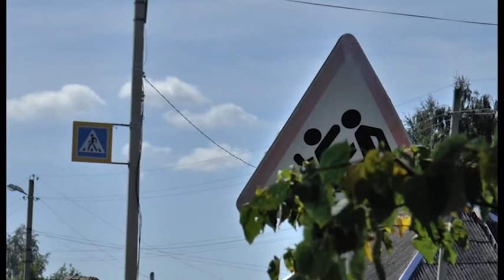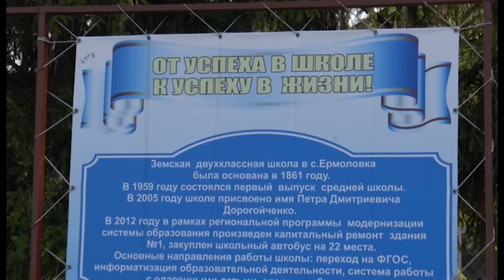ПРОФиЯ. СЕЛО НАДЕЖДЫ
Вернуть жизнь в деревню. Специалисты на селе всегда были в почете. С образованием агронома  незачем работать в пресловутом городе  официантом престижного ресторана, или с профессией водителя  служить частным извозчиком! Село буквально задыхается от дефицита нужных рук, квалифицированных рабочих и компетентных специалистов. На фактах и конкретных примерах новый проект РЕПОРТЕРа73 докажет, что село может стать территорией возможностей.  Развивать  себя и своё дело. Строить комфортное будущее и кормить регион. Кому это под силу?